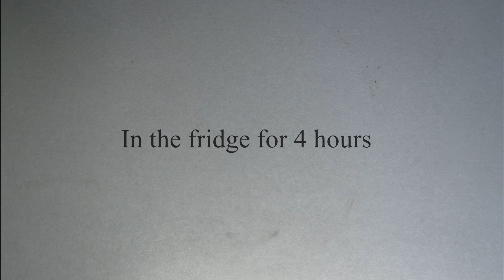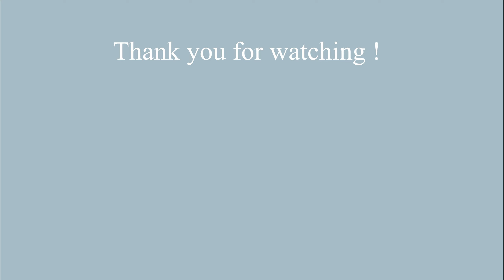Tiramisu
Ingredients :

- 3 eggs
- 100g brown sugar
- 250g mascarpone
- sponge fingers
- 100ml coffee (1tsp + 100ml water)
- cocoa powder

I didn't have enough sponge fingers because my parents ate some before I could make the tiramisu. You can make a 3rd layer of sponge fingers + cream and finish with cocoa powder